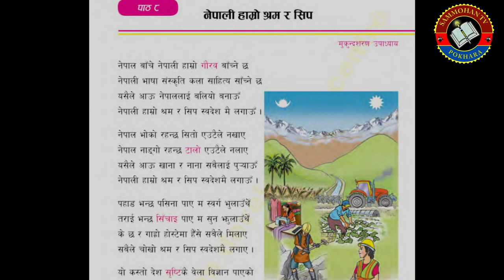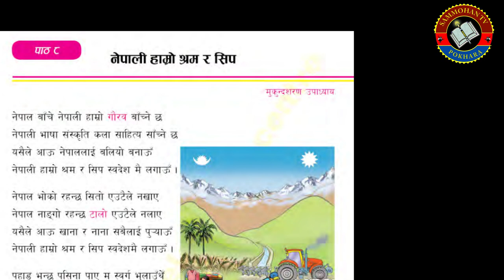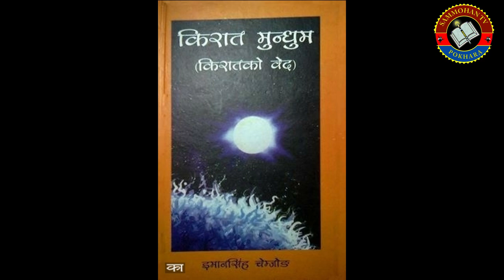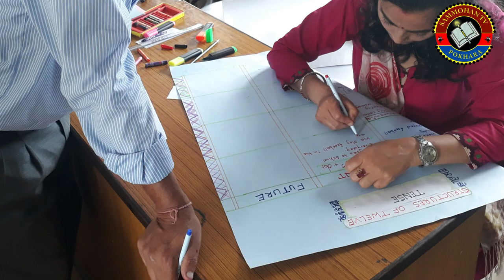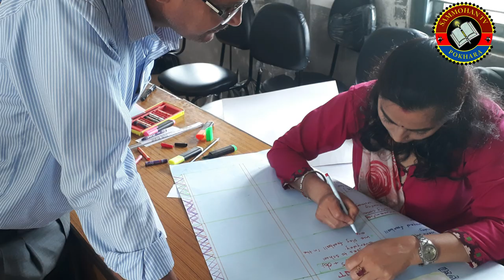नेपाली हाम्रो श्रम र सिप कविताको लयबोध । कक्षा १०। मुकुन्दशरण उपाध्याय । Nepali Hamro Shrama ra sip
मूलतः साहित्यिक सामग्री प्रस्तुत गरिने यस च्यानलमा त्यसका अलावा शिक्षा र प्रविधिसँगै समसामयिक सामग्रीहरू पनि प्रस्तुत गरिने छन् । यहाँ प्रस्तुत गरिएका सामग्रीहरूबारे तपाई‌को प्रतिक्रयाको अपेक्षा गर्दछु ।